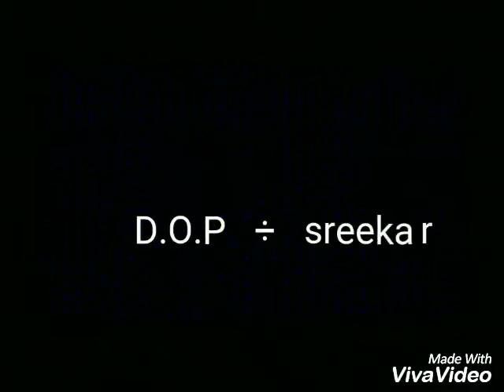Raindew water add